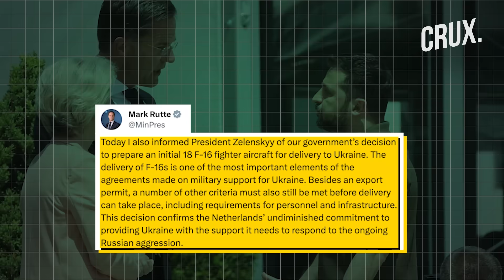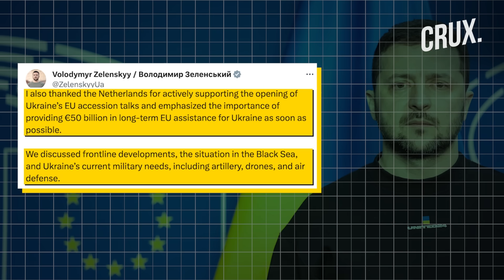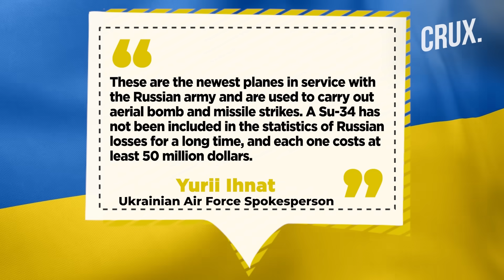Ukraine Gets 18 F-16 Fighter Jets From The Netherlands | Kyiv Downs 3 Russian Su-34 Bombers In A Day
The Netherlands announced on December 22 that it would deliver 18 F-16 fighter jets to Ukraine to fight against Russian forces. Mark Rutte, the Prime Minister of the Netherlands, revealed the news in a message posted on X, formerly Twitter. Officials from Kyiv and the US have highlighted the "game-changing" potential of F-16s for Zelensky's forces. Rutte did not give a timeline for delivery of the jets, but he noted an export permit. Watch the video to find out how useful will the F-16s be for Ukraine against Russia?

00:00 - INTRODUCTION
02:09 - HOW USEFUL WILL THE F-16S BE FOR UKRAINE AGAINST RUSSIA?
03:50 - HOW DID UKRAINE MANAGE TO RECEIVE F16 FIGHTER JETS?
04:44 - RUSSIA LOSES THREE SU-34 BOMBERS IN ONE DAY

Footage Courtesy: Reuters/AP/Twitter

n18oc_world      n18oc_crux